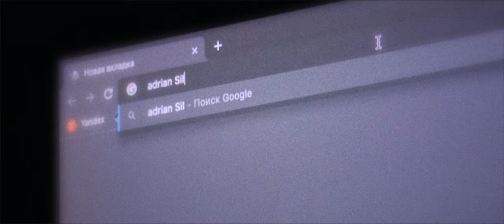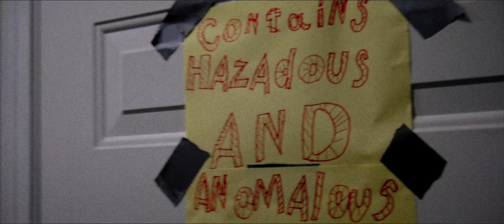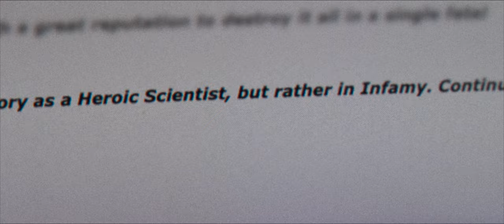ANOMALOUS BOYS (or Getting There) [Premiere Edition]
ANOMALOUS BOYS, aka Getting There, was made for my high school media contest. This is an abridged 7 minute version of the short. It is cut due to time restrictions for the media contest.

Plot:
Adrian Silverstein is a very intelligent guy with great ambitions. But, his reputation is ruined by his creation, a new made substance turned hazardous material. That will be the least of his problems as his younger trouble causing brother, Jannie Silverstein, decides to reek chaos on the world, in resentment, to spite Adrian Silverstein.

Starring:
Phillip Lebedev
Samuel Mineev

All other works in this short like, editing, title graphics, VFX, SFX, and composition are done by me.